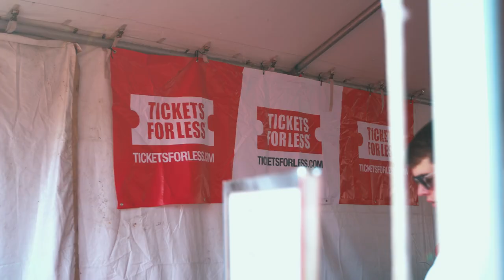Kevin Natale | Memories For Life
@ticketsforless3800 , the @KansasCityChiefs & Guild Content recently teamed up to provide Kevin Natale with an unforgettable trip to a Chiefs game that included countless surprises! Everyone involved went all in to give Kevin the VIP treatment and provide MemoriesForLife.

For those that don't know Kevin, he is a published author (My Uncle and Me and the Big Game), a blog/website creator (foundedonforgiveness.org) & a collegiate basketball announcer (@occondors8165). Kevin is also a quadriplegic who is battling cancer and a massive Chiefs fan.

To learn more about why Kevin is such a special person and an advocate of forgiveness, check out his website, Founded On Forgiveness

Kevin became a Chiefs fan when his favorite player, Joe Montana, was traded to Kansas City back in 1993. He's been a member of ChiefsKingdom ever since!

At Tickets For Less, we strive to provide memories for life to customers who love attending sporting events, concerts and more! We were thrilled to be able to play a part in Kevin's special day at GEHA Field at Arrowhead Stadium!